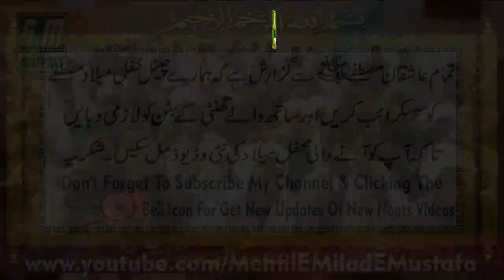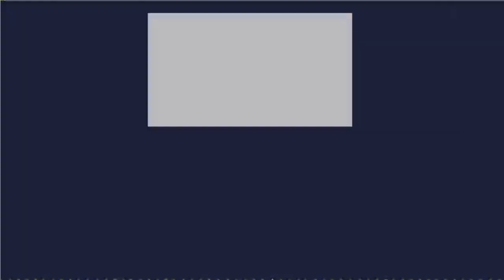Saraiki Bayan - Muhabbat E Rasool - Khadim Hussain Khursheed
Saraiki Bayan - Muhabbat E Rasool - Khadim Hussain Khursheed part 4/4

♥ ahmad ali hakim naats 2017

♥Hafiz Rehan Roofi Naats